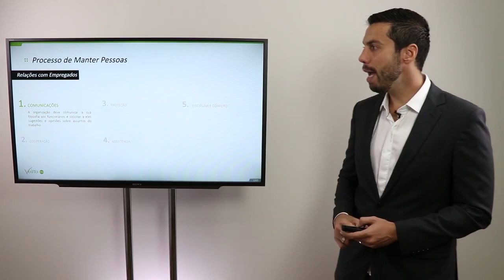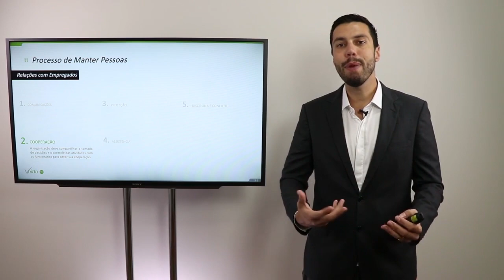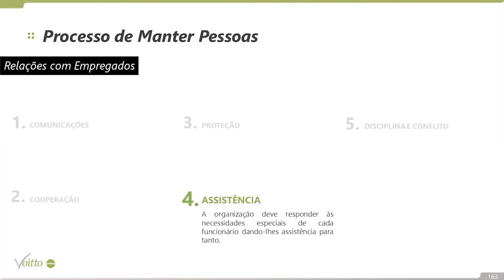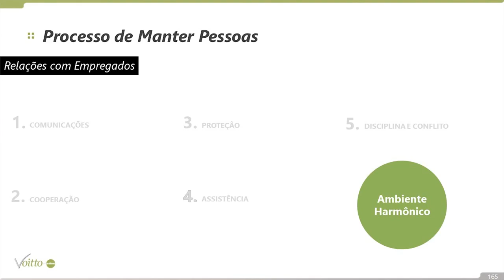5 FATORES DE SUCESSO NA RELAÇÃO EMPRESA X COLABORADOR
Mês do Consumidor: ofertas exclusivas com descontos de até 80%, além de bônus exclusivos, saiba mais Aproveite o Mês do Consumidor aproveitando ofertas exclusivas com descontos de até 80% além de bônus exclusivos, saiba mais Aproveite o Carnavoitto e inscreva-se em 6 cursos gratuitos com certificado, saiba mais A importância da relação entre a empresa e o colaborador no ambiente de trabalho é indiscutível.

A ideia de guerra de forças, que tem origem pós Revolução Industrial, não se enquadra mais no mundo dos negócios. Pois hoje, o que o mundo corporativo busca é criar um ambiente promissor e de alto potencial de manutenção de pessoas.

Mas qual o papel do líder nesse cenário? Como fazer com que seus colaboradores direcionem o olhar para um objetivo em comum?

No vídeo de hoje, nosso CEO, Thiago Coutinho, responde esta e outras perguntas apresentando os 5 importantes aspectos da relação entre empresa e funcionário. Vamos juntos?